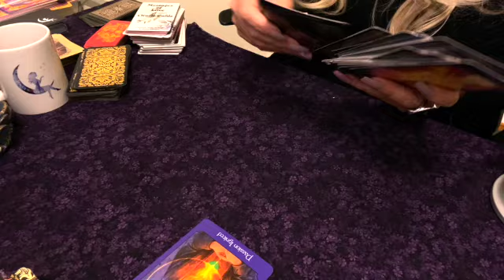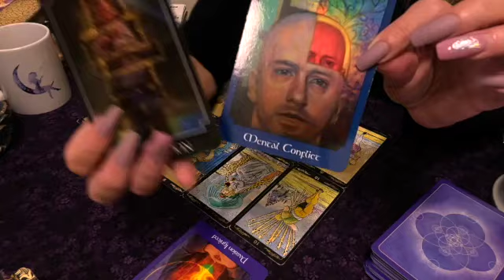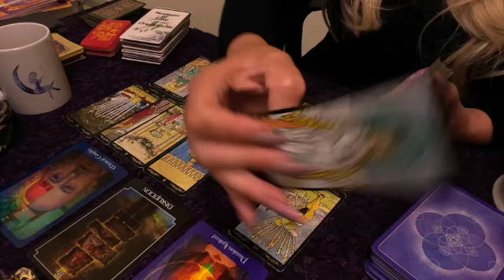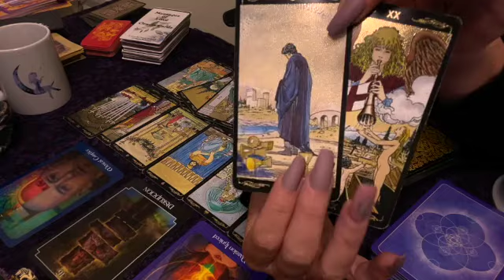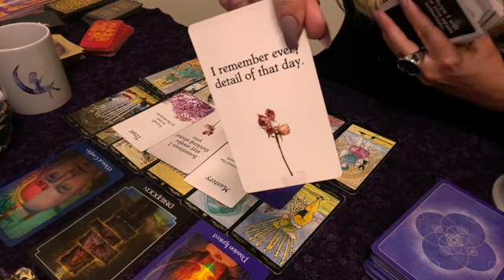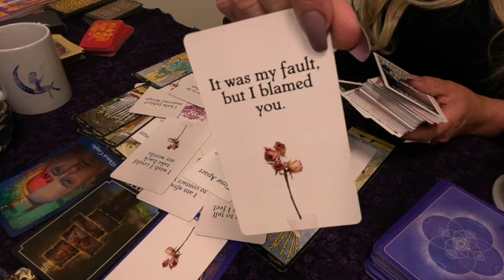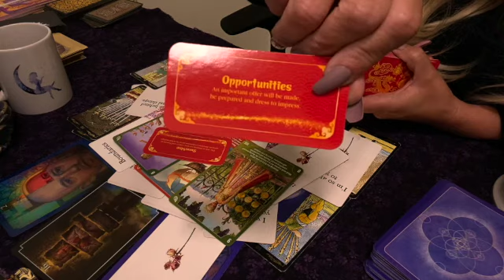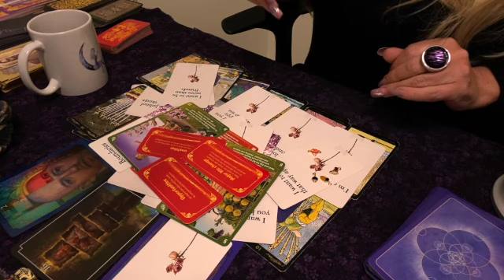Gemini ♊️ They Love You & How You Give Them Purpose In Their Life 💜🙏🏻🙌🏻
💜Personal Live Readings On My Channel Every Saturday 11-1pm EST
$10/1 Card or $20/ 3 Cards

💌 If You'd Like To Send Personal Cards or Gifts To
Moonpie
P.O.Box 106
Llewellyn's Classic Tarot